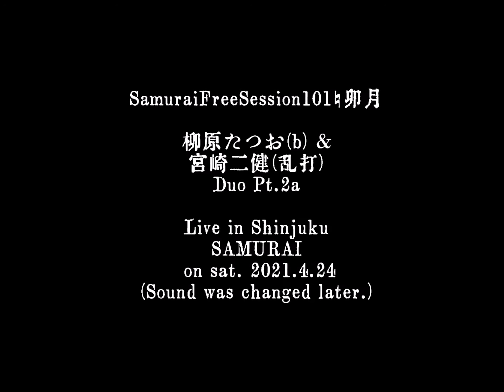SamuraiFreeSession101♮卯月Pt.2a/柳原(b) & 二健(乱打) Duo(distortion)sepia13:15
Live in Shinjuku SAMURAI on sat. 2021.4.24
(Sound was changed later.)(distortion)
～即興コラボ～All Improvisation Performance
＊音響、音声、視覚・身体表現etc.
＊経験不問、自作楽器、個性発奮
＊ジャムセッションやフリージャズではなく、
　インプロ～即興セッションです。既成楽曲はやりません。

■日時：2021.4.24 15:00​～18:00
■料金：定額

◇参加者(緊急事態宣言休業要請前日につき声掛けせず)
・柳原たつお (b. Session Leader)
・宮﨑二健 (乱打-randa,撮影)

※NEXT-102回目は、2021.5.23(日)、緊急事態宣言中につき募集せず。
103回目は、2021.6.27(日)の予定
※毎月第4日曜日開催／since 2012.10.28
※禁酒要請で4.25(日)～5.11(火)迄休業します。
　★延期で5.31(月)迄となりました。予約でのジャズ喫茶営業可
😷来る来ないに関わらず、感染予防対策のご協力を宜しくお願い致します。

SamuraiFreeSession100♮弥生《月例百回開催達成！》100th anniversary
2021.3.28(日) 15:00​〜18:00